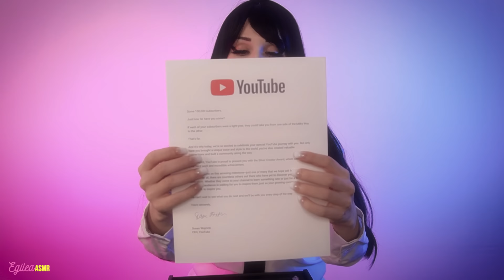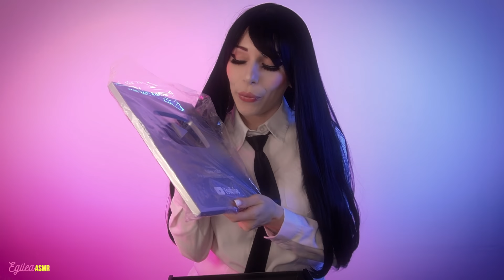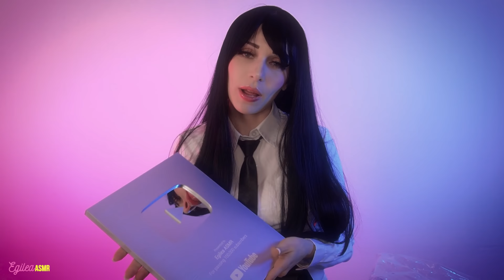ASMR Silver Button unboxing | Thank you so much!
ASMR Silver Button unboxing...thank you so very much everyone for your support! Soft talking silly ramble.

If you wish to make me a gift or buy me props for my videos!

Names in the credits of each video!

😍 SPECIAL THANKS TO YOUTUBE MEMBERS!

🎧 Headphones are recommended for asmr tingles.
👂  Please adjust the audio volume.